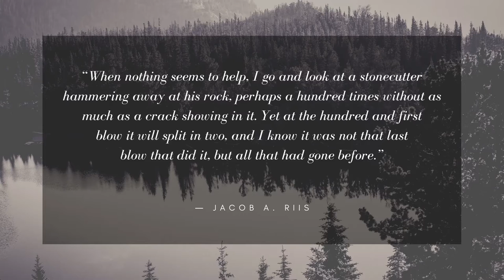5 bonfire stock footages you can use - Free HD Videos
Hello! This video is a compilation of bonfires for you to use in your upcoming videos if you like them.
These videos are free to use.